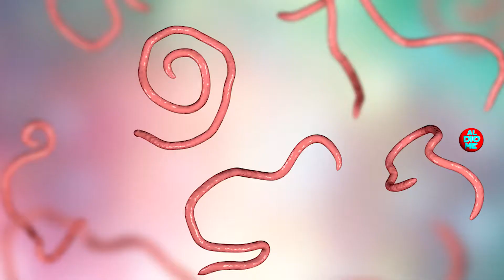CAÑA CON RUDA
Según la tradición, solo tres tragos en ayunas bastan para ahuyentar los males del invierno. Y en este invierno de pandemia y cuarentena, ¿a quién no le hace falta ahuyentar males?